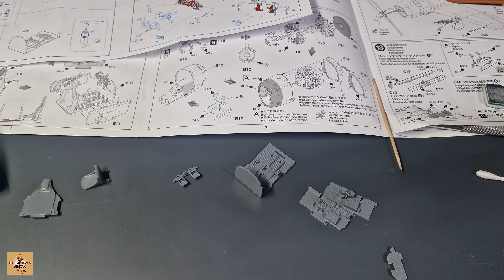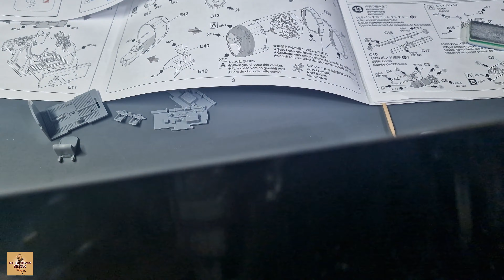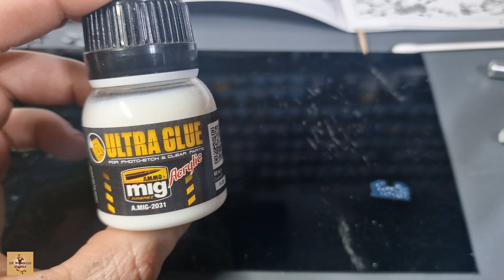Tamiya 1/48 P-47D – BIG SQUAW PART1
This video is a build video of the P-47D – BIG SQUAW 19th FS, 318th FG, 7th Air Force Saipan, Marianas Islands 1944

318th Fighter Group
Constituted as 318th Pursuit Group (Interceptor) on 2 Feb 1942. Redesignated 318th Fighter Group in May 1942. Activated in Hawaii on 15 Oct 1942. Assigned to Seventh AF. Trained and flew patrols, using P-39, P-40, and P-47 aircraft. Moved to the Marianas in Jun 1944. Supported ground forces on Saipan, Tinian, and Guam; attacked enemy airfields; flew protective patrols over US bases; and, using some P-38's acquired in Nov 1944, flew missions to the Volcano and Truk Islands to escort bombers and to attack Japanese bases. Moved to the Ryukyu Islands in Apr 1945. Used P-47's to bomb and strafe airfields, railroad bridges, and industrial plants in Japan, escort bombers to China, and provide air defense for US bases in the Ryukyus. Assigned to Eighth AF in Aug 1945, shortly after V-J Day. Moved to the US, Dec 1945-Jan 1946. Inactivated on 12 Jan 1946